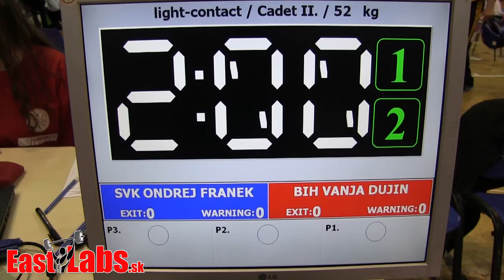Kick box WC Szeged 2014 LC kadet 52kg, Franek SVK vs Vanja Dujin BIH